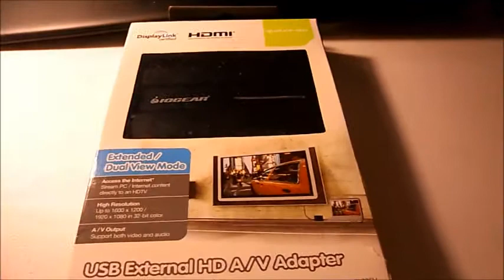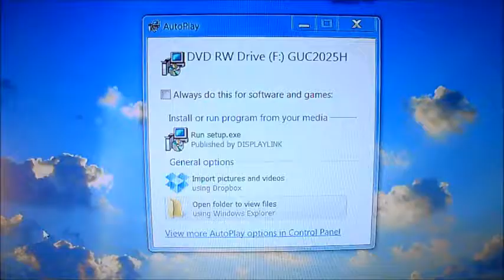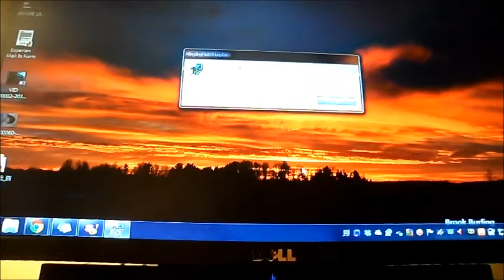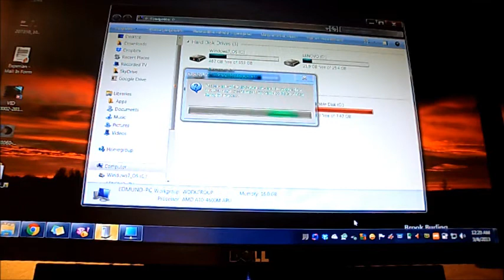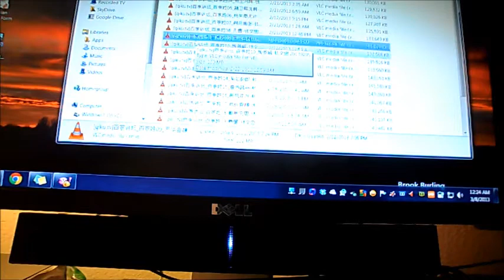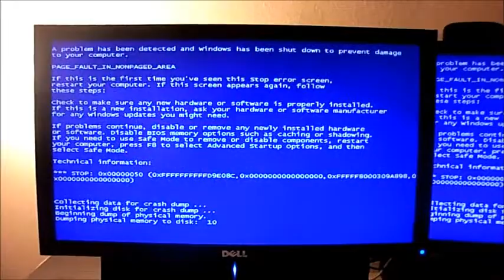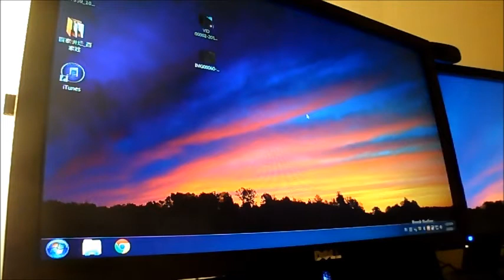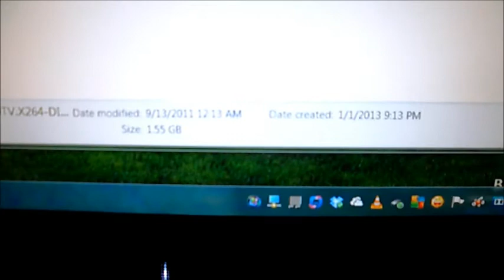Iogear USB External HD A/V Adapter Model GUC2025H HDMI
Iogear USB External HD A/V Adapter: Had problem with drivers when the computer is also playing games, especially Star Wars TOR.  So not I do not recommend using this device while gaming.